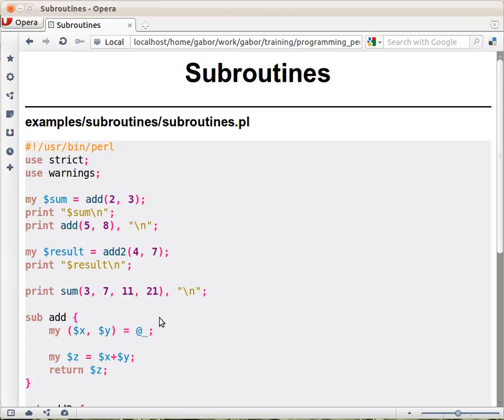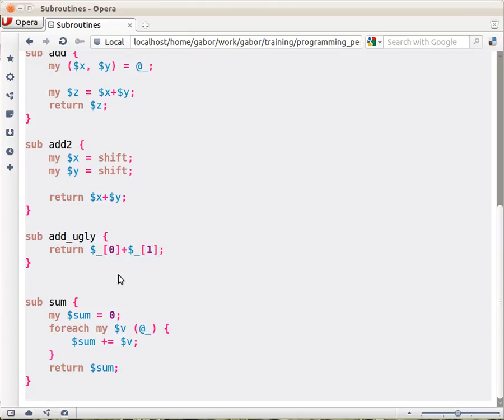Beginner Perl Maven tutorial: 6.2 - defining subroutines